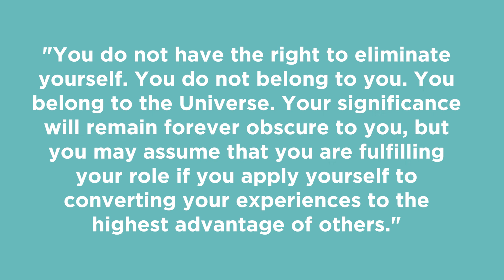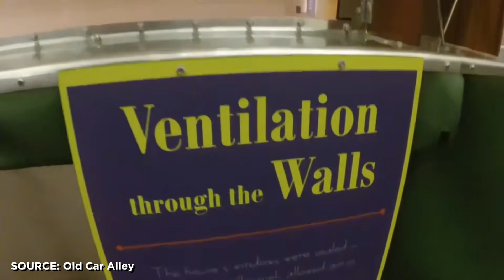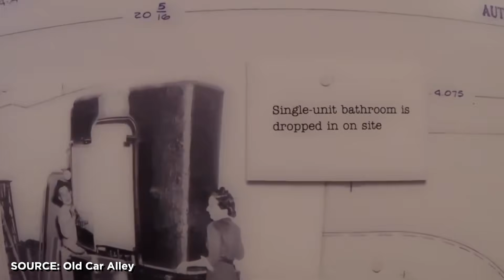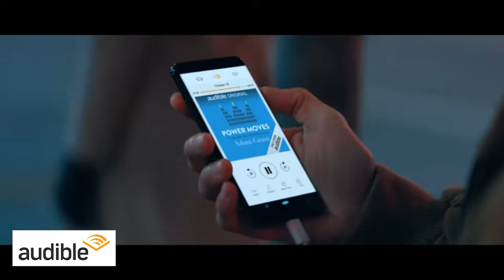Buckminster Fuller: The Man Who Saw The Future | Random Thursday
Get a FREE 30-day trial, 1 audiobook, and 2 Audible Originals of your choice from Audible or text "joescott" to 500-500

Buckminster Fuller wasn't the massive success that he wanted to be, but he became a defining influence on the engineering, architecture, and design that shapes our world today.

Buckminster Fuller's Dymaxion house was designed to be a machine that works around you.

It featured some of the same design elements that made his famous geodesic domes so sturdy, plus it featured smart home features long before smart homes were a thing.